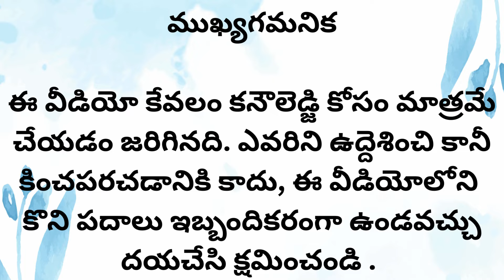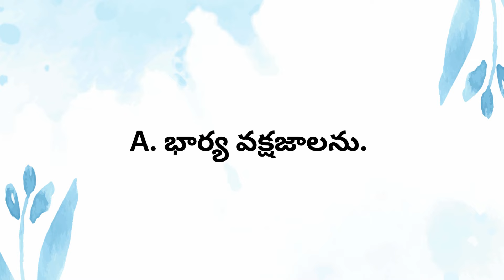GK Question and Answers in Telugu Eleven